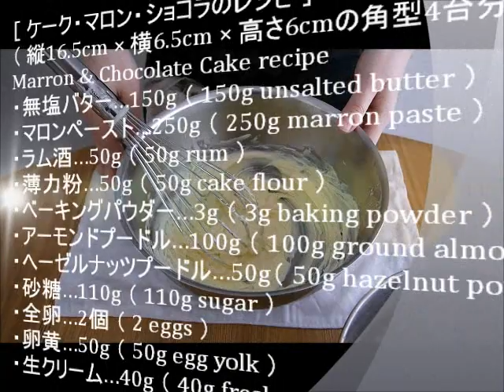ケーク・マロン・ショコラの作り方 （ How to make "Marron & Chocolate Cake". ）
ケーク・マロン・ショコラのレシピや作り方を動画で紹介しています。